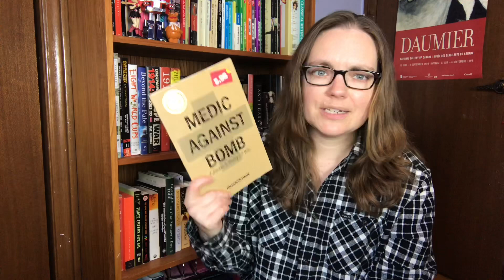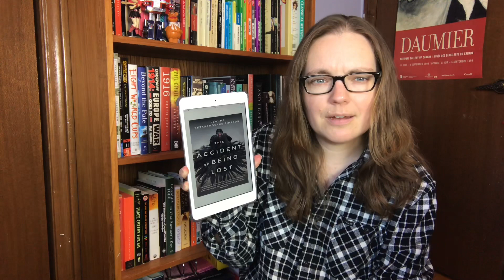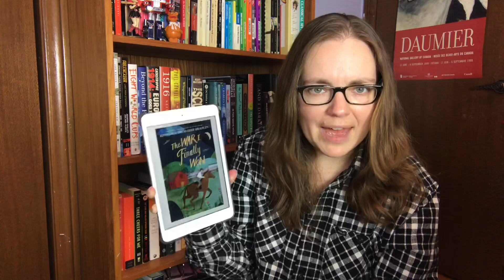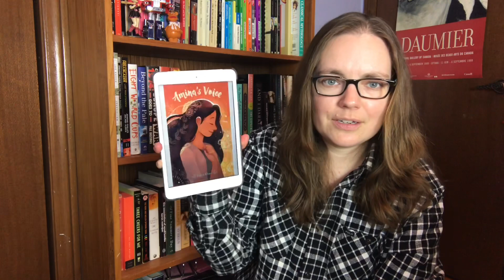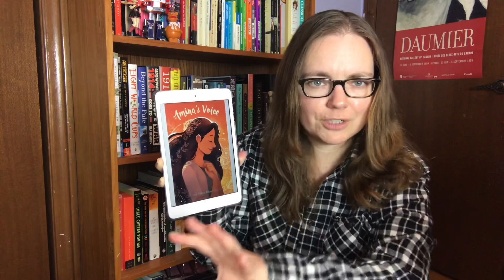Medic Against Bomb, The Accident of Being Lost, Poetry, KidLit, Organizing, and more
Books mentioned:
Medic Against Bomb: A Doctor's Poetry of War by Frederick Foote
This Accident of Being Lost: Songs and Stories by Leanne Betasamosake Simpson
Cooked: A Natural History of Transformation by Michael Pollan
Spark Joy: An Illustrated Master Class on the Art of Organizing and Tidying Up by Marie Kondō
Heimat: Ein deutsches Familienalbum by Nora Krug
The War I Finally Won by Kimberly Brubaker Bradley
Amina's Voice by Hena Khan